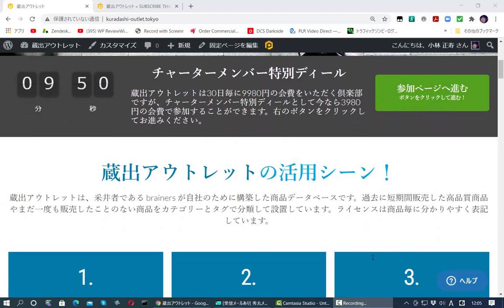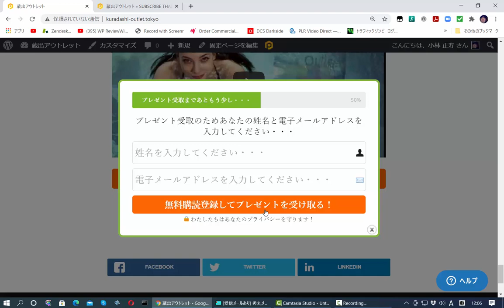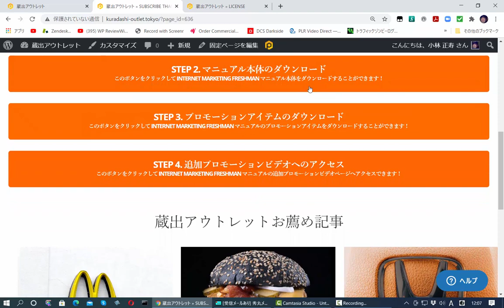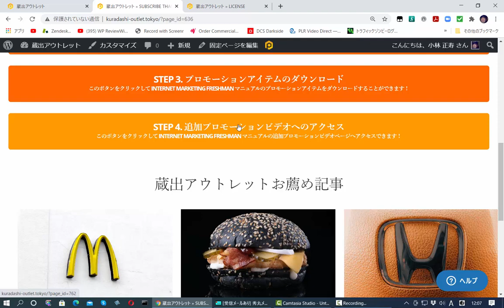蔵出アウトレットサイト訪問プレゼント